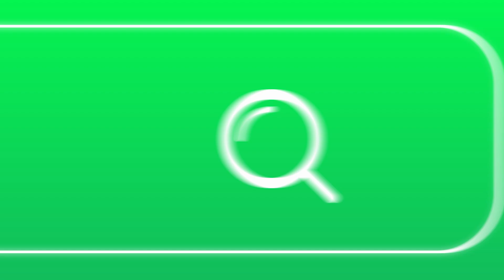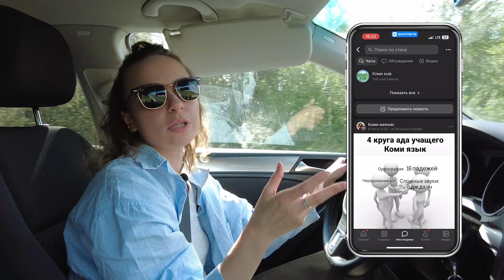Женщины севера: матриархат, сохранившийся до наших дней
Матриархат в России? Да, и он до сих пор существует! В новом выпуске шоу «Что будет?» показываем вам результаты нашей экспедиции по Республике Коми: там до сих пор используют матчества вместо отчества, а образ женщины сакрален и силен.

00:00 - Вступление
01:11 - Почему мы решили исследовать матчество
03:11 - Особенности имен коми
05:20 - Связь прозвищ и имен матерей
10:31 - Когда использовались матронимы в прозвищах у коми
11:58 - Потомственная оленеводка о работе в тундре
16:04 - Стихотворение о женщинах в оленеводстве
17:11 - Кто такая коми женщина
18:16 - Матриархат у коми
21:08 - Коми женщины в сёлах
22:27 - Женщина как сакральное существо у коми
26:11 - Значение матриархата